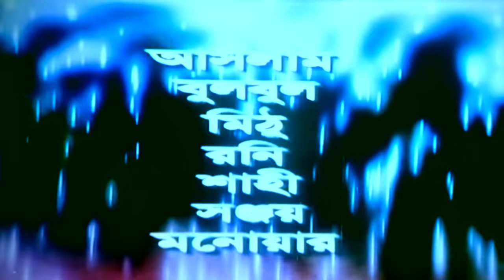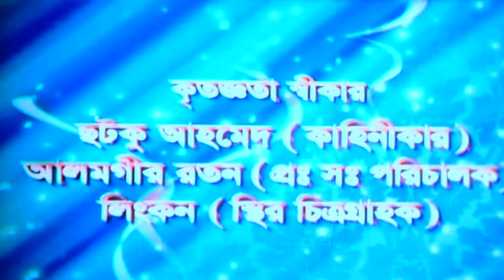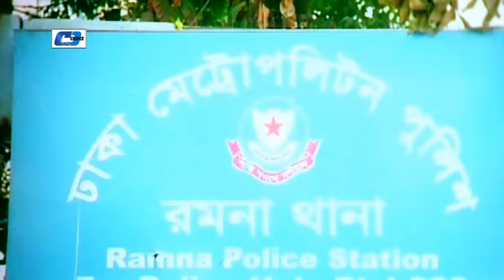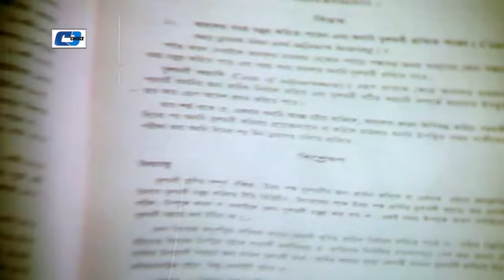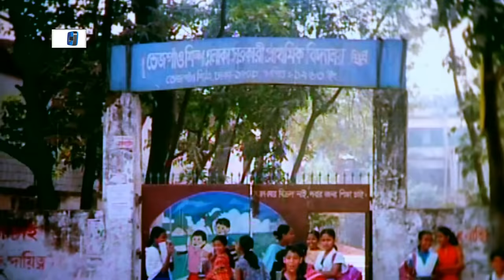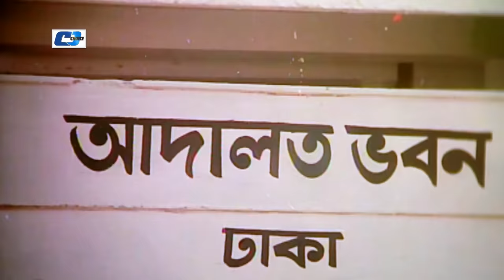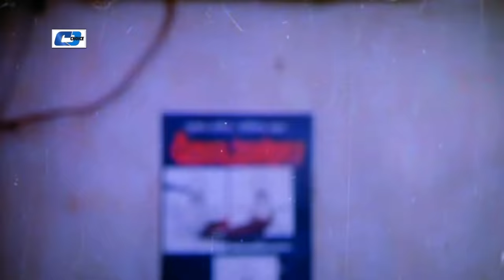Chachchu Amar Chachchu | চাচ্চু আমার চাচ্চু | Shakib Khan | Apu Biswas | Dighi | Bangla Movie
Movie : Chachchu Amar Chachchu
Directed : P. A. Kajol
Produced : Mithun Chakrobarti
Starring : Shakib Khan, Apu Biswas, Dighi, Razzak, Suchorita, Miju Ahmed, Rehana Joly,
Story : P. A. Kajol
Language : Bengali
Label : Cd Choice